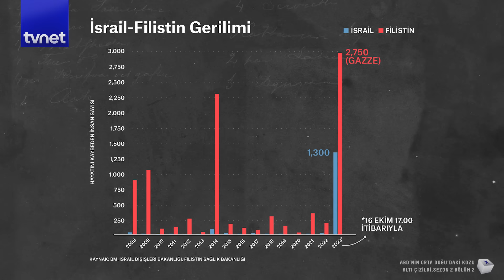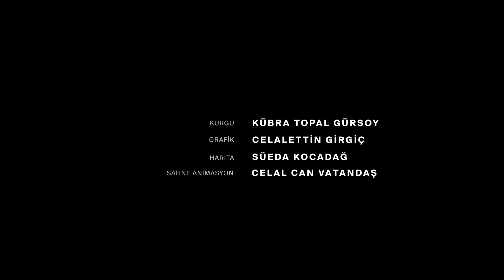Arap ülkeleri İsrail’e neden saldıramaz?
Ankara’nın yüz ölçümü büyüklüğünde bir ülke nasıl oluyor da insanlığı 3. Dünya Savaşı’nın eşiğine getirebiliyor? Bahsettiğimiz ülke İsrail. Avuç içi kadar toprağıyla Orta Doğu’da tam anlamıyla terör estiriyor, hem de yaklaşık 100 yıldır. 9 milyonluk bir nüfusa sahip olan İsrail, pek çok komşu ülkesinden sayıca daha az. Mısır’ın 113 milyon, Irak’ın 45 milyon, Suudi Arabistan’ın 37 milyon ve Suriye’nin 23 milyon nüfusu olduğu düşünüldüğünde, İsrail’in kat be kat daha az bir nüfusa sahip olduğunu söylemek mümkün. Peki ama Arap nüfusunun bu kadar yoğunlukta olduğu Orta Doğu’da, bir Yahudi ülkesi olan İsrail’in ne işi var? Veya şöyle soralım; nüfusu toplamda 500 milyona yaklaşan Arap ülkeleri, yanı başlarında Filistin’e zulmeden 9 milyonluk İsrail ile istese başa çıkamaz mı?

Altı Çizildi serisinin bu bölümünde İsrail - Filistin Savaşı'nı anlattık.